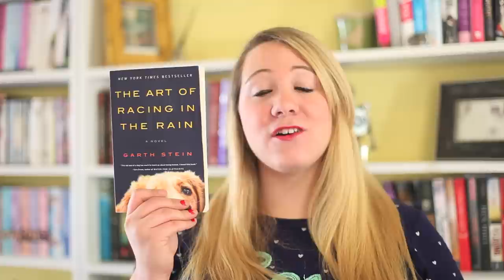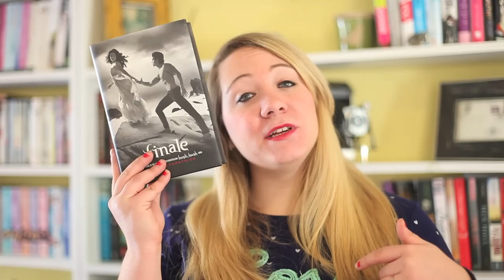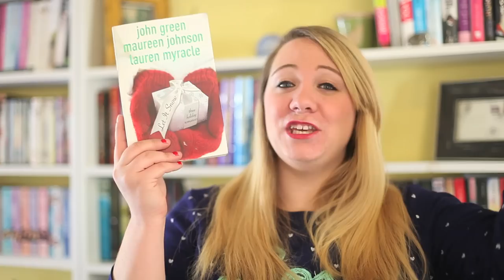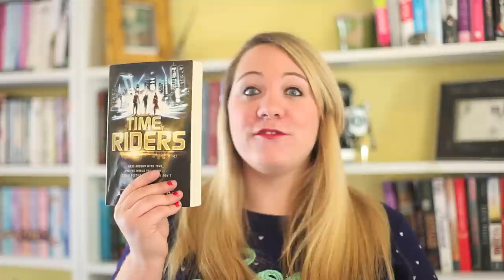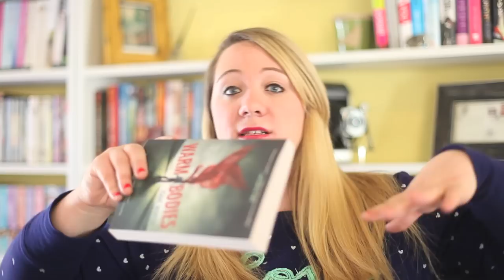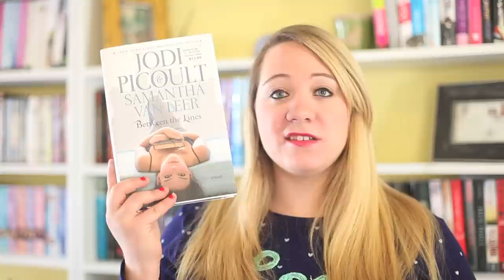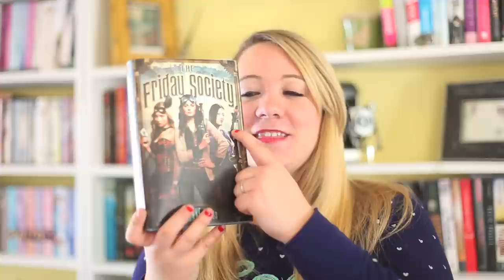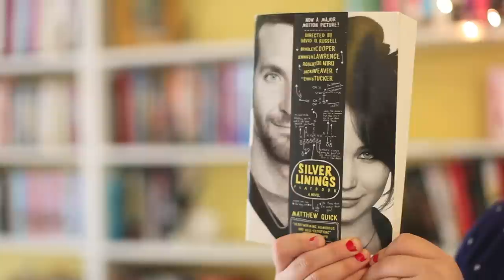December Wrap Up & January To Be Read 2012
Vote for the 2 books you would like to see reviews on!

Warm Bodies by Isaac Marion
The Silver Lining Playbook by Matthew Quick
Entwined by Heather Dixon
Between the Lines by Jodi Picoult
The Friday Society by
My Life Next Door by Huntley Fitzpatrick